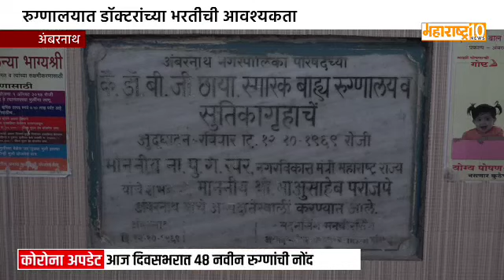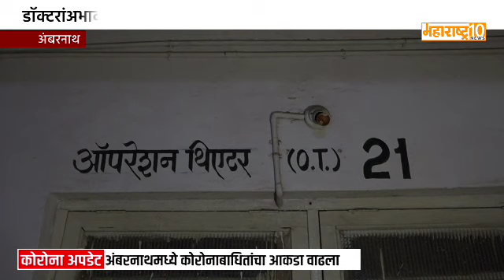अंबरनाथचे छाया रुग्णालय 'व्हेंटिलेटरवर'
Maharashtra 10 News